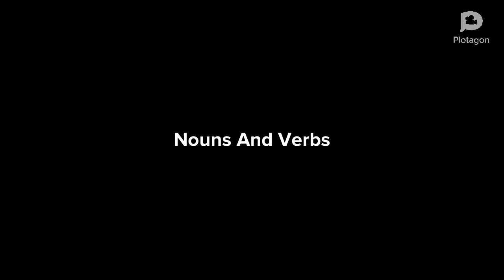Nouns And Verbs